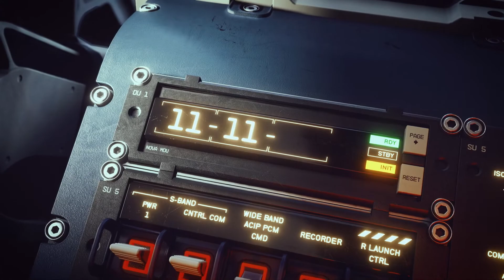Starfield - Teaser Tráiler